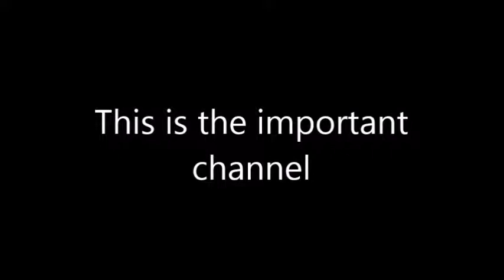NBA Flashback Nets vs Suns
Flashback is putting up for the next matchup. It's the Nets facing against the Suns in Phoenix Arizona. Steve Nash is about to hit the court against Jason (which also known as the kidd). Who will win the next flashback game? New channel will be release on July 23rd so I will stay posted as I will say good bye Chrissonicguy. So enjoy the next NBA Flashback game and let's see if Steve Nash can take the open offense look.